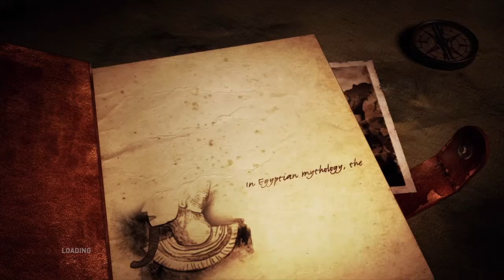The First 3 Minutes Of Lara Croft and the Temple of Osiris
Lara Croft and the Temple of Osiris